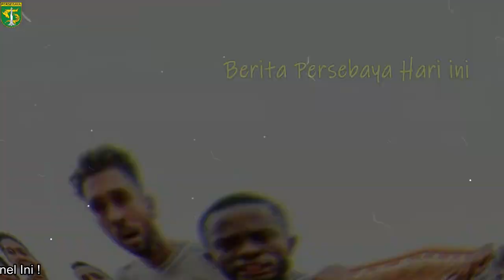"SPEED NGGAK MASUK AKAL" ‼ Lihatlah Bagaimana Kecepatan Andre Pancing Nouri Melakukan Kecerobohan😱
Detik detik Andre harus dijauhkan oleh nouri bek tengah bali united. Brwa nouri tidak mau ambi resiko untuk melepaskan andre oktaviansyah.